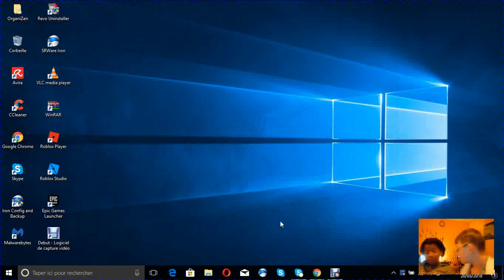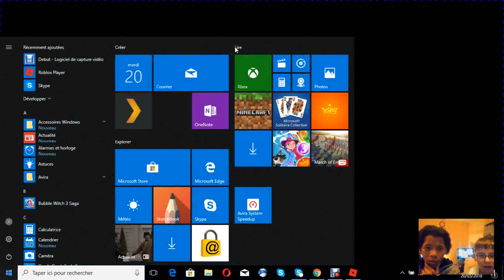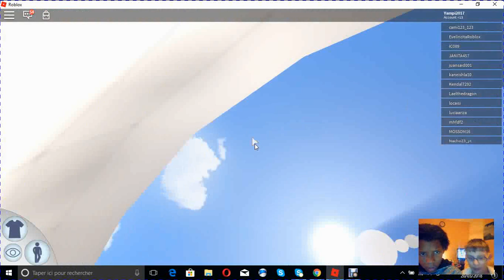Roblox on s'amuse avec sailon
yo la compagnie YouTube ses jordan  Costantini aujourd'hui on se retrouve pour une nouvelle vidéo donc ben on va jouer à roblox alors si vous savez pas ce que c'est roblox aller voir dans mes autres vidéos roblox et  c'est une plate-forme abonnez-vous et laisser un like  si c'est le cas et on se retrouve une prochaine video demain on a le live au revoir